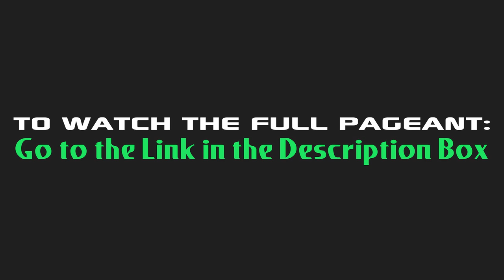Miss USA 2019 - Evening Gown Competition | LIVE 5-2-19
Miss USA 2019 was the 68th Miss USA pageant. It was held at the Grand Sierra Resort in Reno, Nevada on May 2, 2019. Nick Lachey and Vanessa Lachey served as hosts, while Lu Sierra served as commentator, all for the second consecutive time. Additionally, it featured performances from T-Pain and Nick Lachey.

Sarah Rose Summers of Nebraska crowned her successor Cheslie Kryst of North Carolina at the end of the event. Kryst will represent the United States at Miss Universe 2019.

The 2019 competition served as the second consecutive time that the pageant has been held concurrently with the Miss Teen USA competition.

Original Airdate: Thursday May 2, 2019 (FOX-TV)

Judges

    Nicole Feld – businesswoman, producer, and vice president for Feld Entertainment, Inc.
    Kim Kaupe – businesswoman and co-founder of The Superfan Company
    Demi-Leigh Nel-Peters – Miss Universe 2017 from South Africa
    Ukonwa Ojo – marketing executive for CoverGirl, Rimmel, and Vera Wang
    Amy Palmer – journalist and media entrepreneur
    Denise Quiñones – Miss Universe 2001 from Puerto Rico
    Hillary Schieve – politician and Mayor of Reno, Nevada
    Patricia Smith – philanthropist and Miss Virginia USA 1994

State  Contestant  Age  Hometown
Alabama  Hannah McMurphy 21  Tuscaloosa
Alaska  JoEllen Walters 25  Eagle River
Arizona  Savannah Wix 22  Paradise Valley
Arkansas  Savannah Skidmore 24  Calico Rock
California  Erica Dann 27  San Francisco
Colorado  Madison Dorenkamp 26  Lamar
Connecticut  Acacia Courtney 26  Hamden
Delaware  Jolisa Copeman 24  Middletown
Washington, D.C. District of Columbia  Cordelia Cranshaw 26  Washington, D.C.
Florida  Nicolette Jennings 22  Clearwater
Georgia (U.S. state)  Katerina Rozmajzl 21  Atlanta
Hawaii  Lacie Choy 20  Honolulu
Idaho  Shelby Brown 25  Boise
Illinois  Alexandra Plotz 24  Geneva
Indiana  Tate Fritchley 21  Evansville
Iowa  Baylee Drezek 21  Davenport
Kansas  Alyssa Klinzing 21  Olathe
Kentucky  Jordan Weiter 22  Louisville
Louisiana  Victoria Paul 26  Alexandria
Maine  Lexie Elston 23  Windham
Maryland  Mariela Pepin 23  Severn
Massachusetts  Kelly O'Grady 28  Boston
Michigan  Alyse Madej 26  Garden City
Minnesota Minnesota  Cat Stanley 23  Bloomington
Mississippi  Madeleine Overby 21  Columbus
Missouri  Miriah Jo Ludtke 25  St. Louis
Montana  Grace Zitzer 27  Dillon
Nebraska  Lex Najarian 25  Lincoln
Nevada  Tianna Tuamoheloa 26  Las Vegas
New Hampshire  Alexis Chinn 22  Manchester
New Jersey  Manya Saaraswat 21  Marlboro
New Mexico  Alejandra Gonzalez 26  Las Cruces
New York (state) Florinda Kajtazi 27  Yonkers
North Carolina  Cheslie Kryst 28  Charlotte
North Dakota  Samantha Redding 22  Burlington
Ohio  Alice Magoto 21  Cincinnati
Oklahoma  Triana Browne 26  Tulsa
Oregon  Natalie Tonneson 28  Portland
Pennsylvania  Kailyn Marie Perez 27  Camp Hill
Rhode Island  Nicole Pallozzi 23  Providence South Carolina  MaKenzie Divina 21  Clemson
South Dakota  Abigail Merschman 22  Sioux Falls
Tennessee  Savana Hodge 25  Nashville
Texas  Alayah Benavidez 23  San Antonio
Utah  Amanda Renée Giroux 23  Salt Lake City
Vermont  Bethany Garrow 20  Rutland
Virginia  Courtney Lynne Smits 22  Woodbridge
Washington (state) Evelyn Clark 27  Cathlamet
West Virginia  Haley Holloway 24  Morgantown
Wisconsin  Danika Tramburg 22  Hubertus
Wyoming  Addison Treesh 19  Gillette